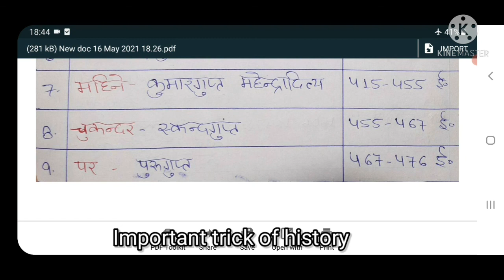गुप्त काल के शासक की ट्रिक | Gupt kal ki trick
Important trick of history
Video#6